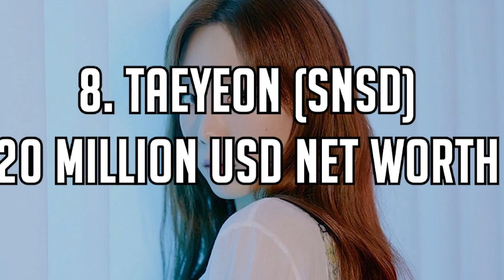Top 10 Richest Female K-pop Idols 2023 | Net Worth Luxury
Welcome to our latest video on the Top 10 Richest Female K-pop Idols of 2023! In this video, we'll take a look at the net worth and luxurious lifestyles of some of the most successful and wealthiest female idols in the K-pop industry.

From idol groups to solo artists, we'll reveal who has made it to the top of the list and how they have amassed their wealth. You'll be surprised to see how much these talented women have earned through their music, endorsements, and other business ventures.

We'll showcase the lavish lifestyles of these idols, from their stunning homes, luxurious cars, designer wardrobes, and expensive vacations. Get ready to be amazed by the incredible net worth of these female K-pop idols!

So, sit back, relax, and join us on this exciting journey as we reveal the Top 10 Richest Female K-pop Idols of 2023!